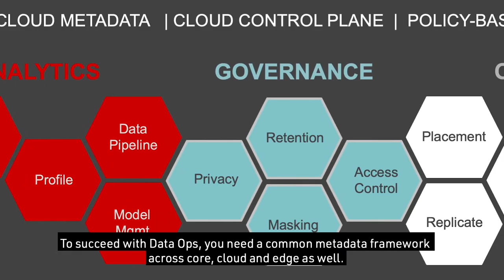Hitachi Vantara Announces Intent to Acquire Waterline Data to Expand Lumada AI & Analytics Offerings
In January 2020, Hitachi Vantara announced its intent to acquire Waterline Data, and to add ML-enabled Data Catalog software to its Lumada portfolio. This acquisition furthers Hitachi Vantara’s commitment to enable DataOps for analytics, for governance, and for operational agility. Watch Hitachi Vantara’s digital solutions’ product marketing lead Lothar Schubert explain the rationale behind this strategic move, and the customer opportunities ahead.